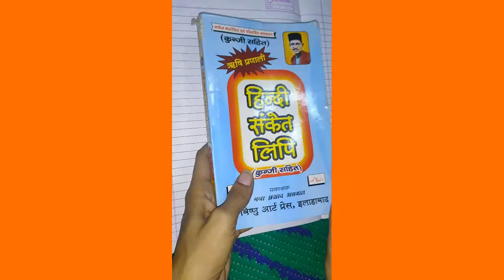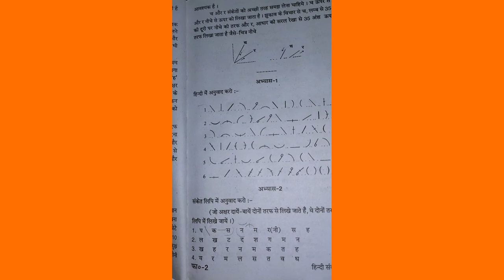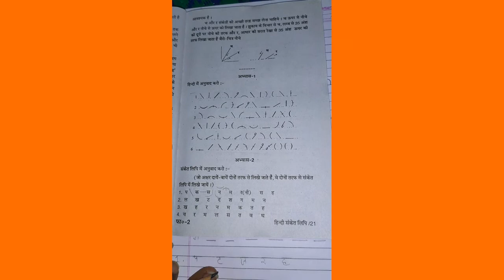Hindi Steno (shorthand) basic tutorial। हिंदी आशुलिपिक class 1 for SSC and high court Stenographer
Learn Hindi Steno (shorthand)  हिंदी आशुलिपिक  for SSC Stenographer and High Court Exams
In this video you are being told the Hindi short hand in a simple way and from the very beginning. In this video, you are told about the use of the volume in the voice. You will get classes at regular times.
इस वीडियो में आपको हिंदी शॉर्ट हैंड को सरल तरीके से और बिल्कुल शुरुआत से बताया जा रहा है । इस वीडियो में आपको स्वर में लगी हुई मात्राओं के यूज़ के बारे में बताया है। आपको नियमित समय पर क्लास मिलती रहेंगी।